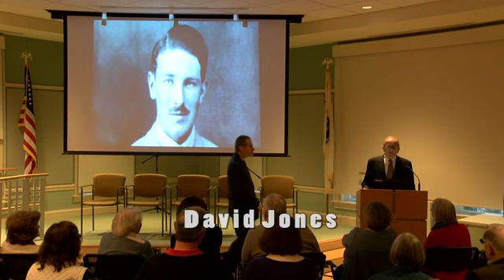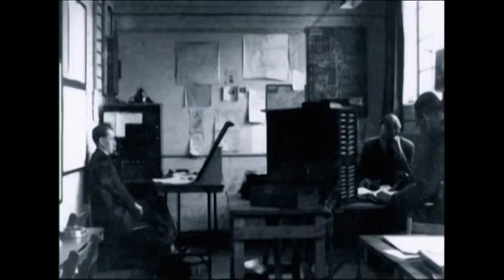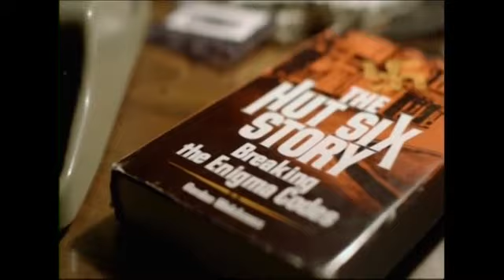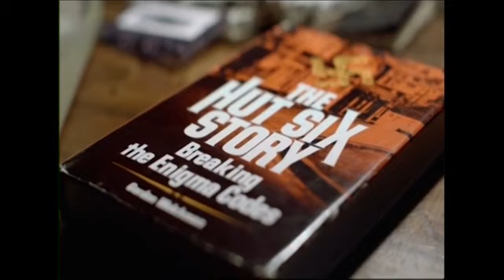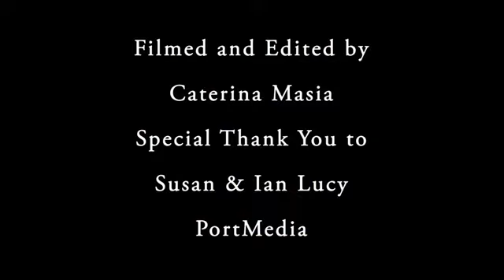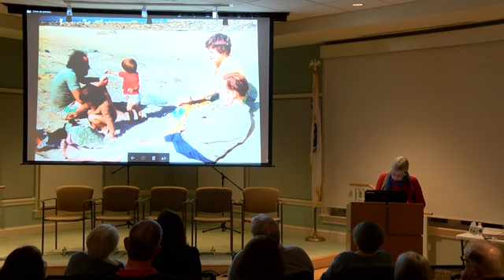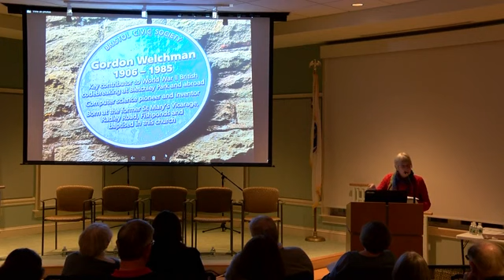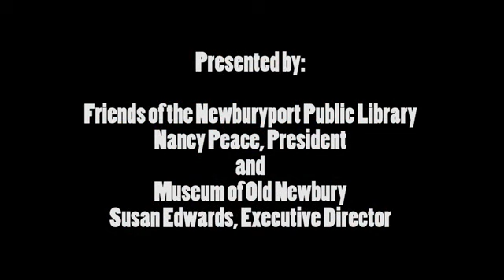Codebreaker Newburyport s Gordon Welchman at Bletchley Park